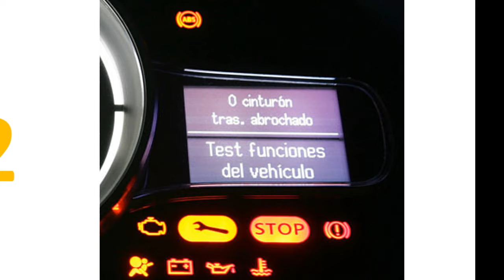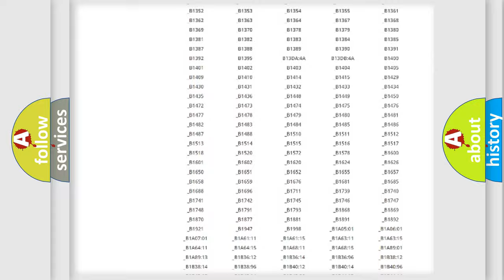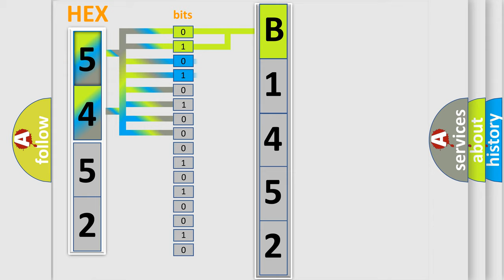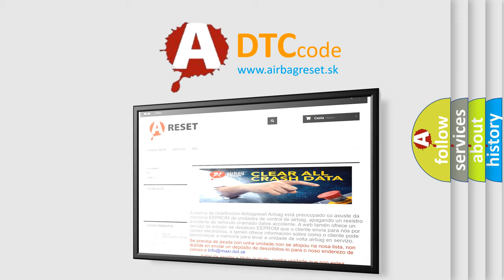DTC Mitsubishi B1452 Short Explanation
Contents:
0:21 Basic DTC analysis according to OBD2 protocol standard.
1:48 Insight into programming
2:58 A diagnostically understandable description of the Diagnostic Trouble Code
3:05 Basic error definition

Make:
Mitsubishi
Code:
B1452
Definition:
Main Relay Control Circuit Open
Description:
This DTC sets when the ignition switch position run circuit indicates the key is in the off,ACC,or LOCK position,and the amount of time the PCM remains powered through the PCM power relay exceeds a predetermined amount of time.
Cause:
 Main relay malfunction PCM malfunction